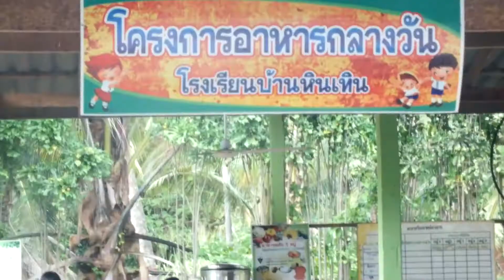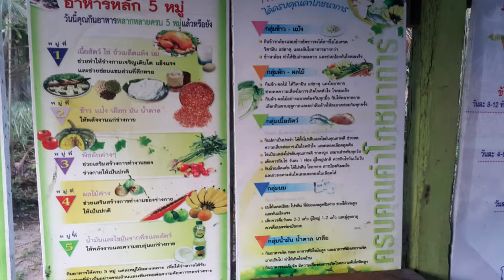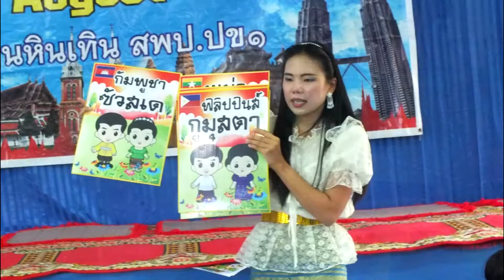One time at Ban Hin Taen School, Thap Sakae District, Prachuap Khiri Khan, Thailand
The last school of professional teacher work Because the body can't handle it anymore Forced to continue to die for sure